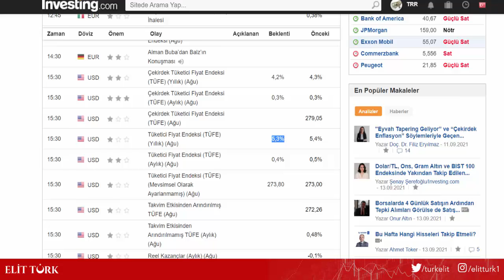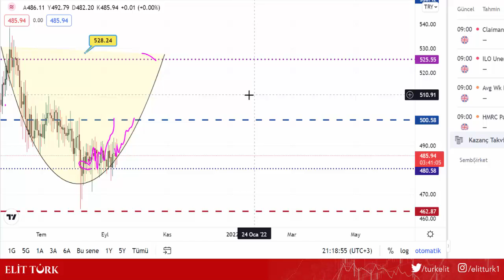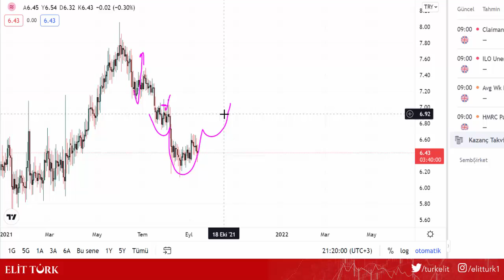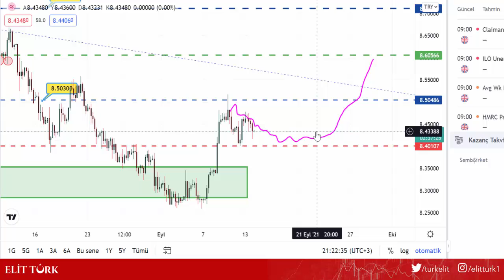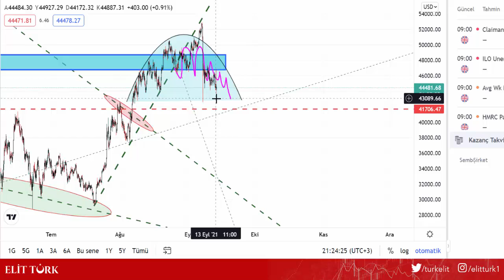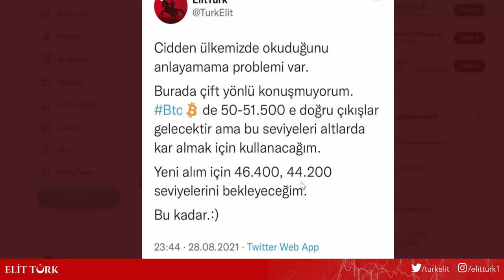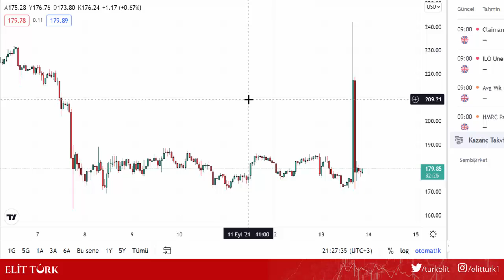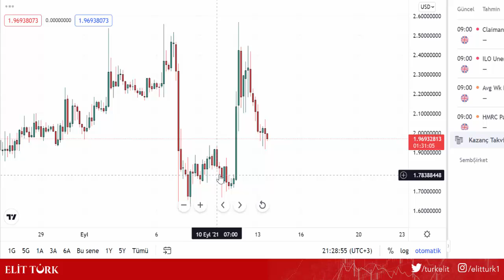ACİL YAYIN!! PİYASALARDA OPERASYON!! ALTIN, DOLAR!! BİTCOİN NEREDEN DÖNECEK?